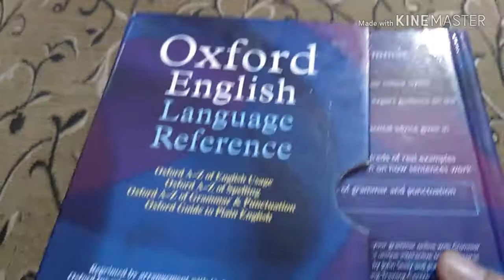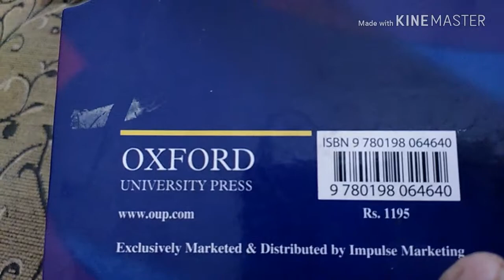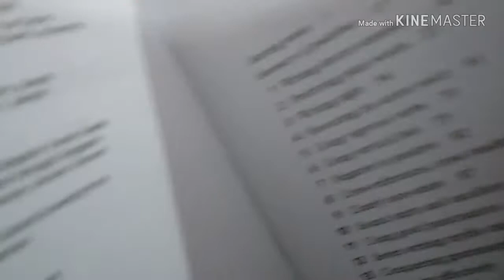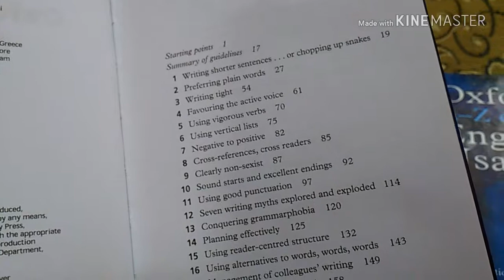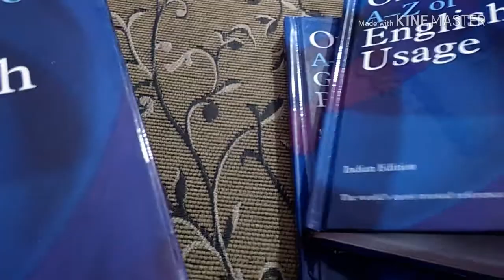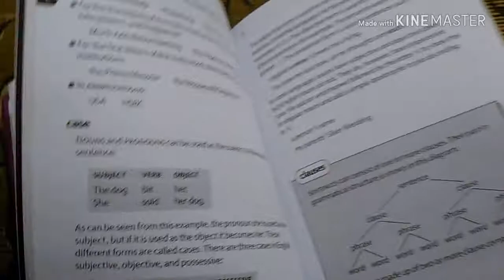Cbse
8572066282 Latest tending| simmer party wear |suits# #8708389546

Google pay 📲

१-boya mic-M१

३-my smartphone Hindi class
Class hindi